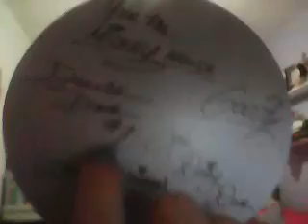Mostrando lo q me trajeron en disney